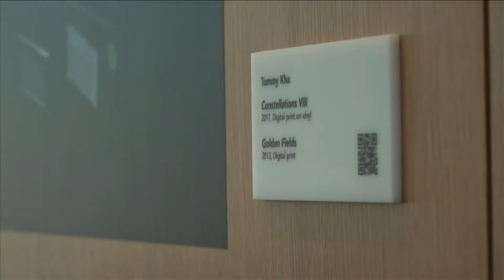Tommy Kha's Elvis depiction re-installed at Memphis International Airport 3 days after its removal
The artwork was removed after the airport received complaints from travelers, some racially motivated.